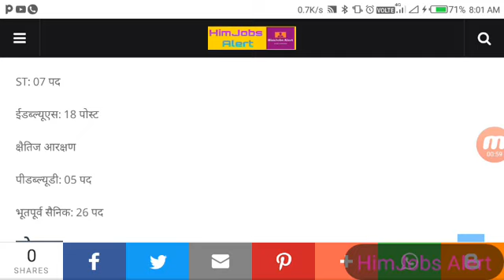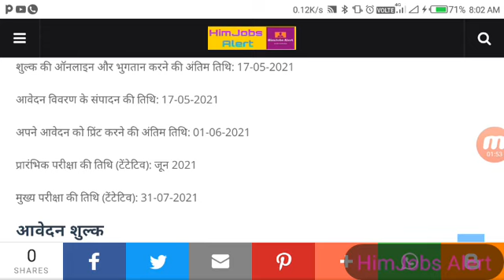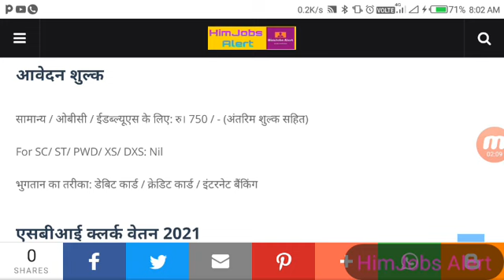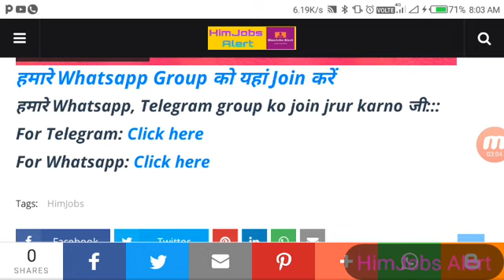HP SBI क्लर्क भर्ती 2021||180 पदों के लिए ऑनलाइन आवेदन करें || HP SBI Clerk Recruitment 2021